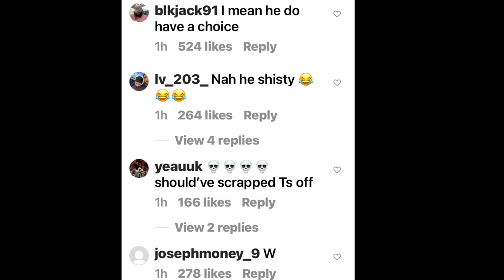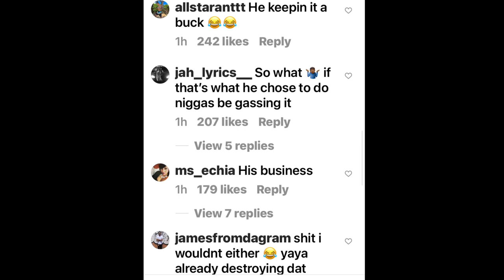Floyd Mayweather Declines Photo From Fan For Having 💅 Nails! 👀